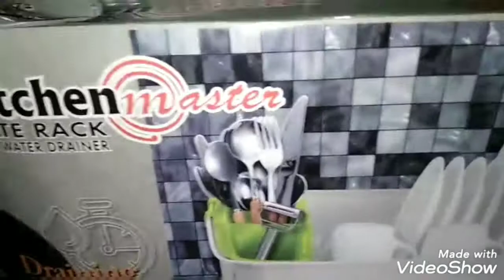unboxing/kitchen master plate rack drainer